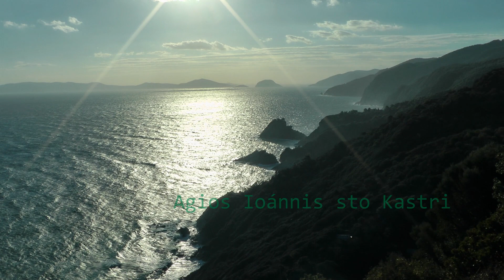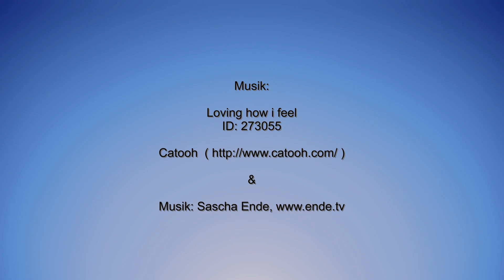Skopelos - September 2012 Teil 3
Die griechische Insel Skopelos gehört zu den nördlichen Sporaden. Im September 2012 besuchte ich diese Insel und machte etliche Videoclips. Nach Regionen geordnet habe ich eine vierteilige Videobetrachtung gewerkelt, die nun vorliegt.
Viel Spaß beim betrachten.

Teil 3: Agios Ioánnis sto Kastri, Élios
die anderen Teile zeigen:

Teil 1: Skópelos (Chóra), Órmos Glystéri, Glóssa, Loutráki
Teil 2: Sendoúkia (Délphi), Agnóntas (Kap Amárantos), Pánormos
Teil 4: Gialós Miliá, Gialós Kastáni, Óros Paloúki (Monasteries)

Musik Teil 3:
Loving how i feel
ID: 273055
Lizenz: Audio Pro Standard
            Sonnengruss